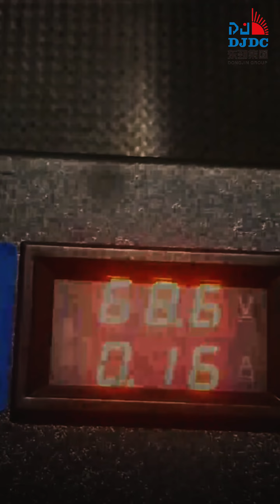How to reduce battery swelling, what is the reason for swelling? Djdc battery Dongjin Group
If your battery become swelling, what is the reason?
"Is your battery showing signs of swelling? Discover the reasons behind battery swelling and learn how to address this issue effectively in our latest video. Battery swelling can be caused by various factors, and understanding them is key to preventing damage to your devices. Our comprehensive guide will walk you through the causes and offer practical solutions for safely dealing with swollen batteries. Don't miss this important information – watch our video to protect your gadgets and ensure their longevity. Your devices will thank you for it!